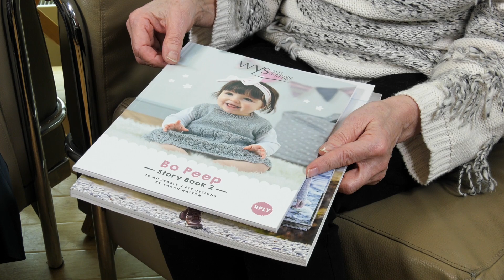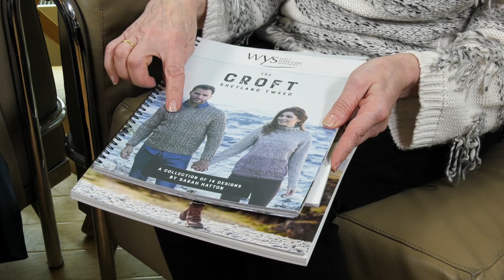Meet Sarah Hatton - Knitwear Designer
Sarah is a freelance knitting and crochet pattern designer with a love of using cables in her knitwear designs. Sarah prides herself on the fact that since graduating she has always worked in the hand knitting industry.  She worked for many years designing for Rowan, but is now freelance.